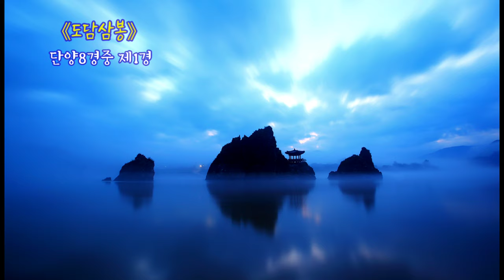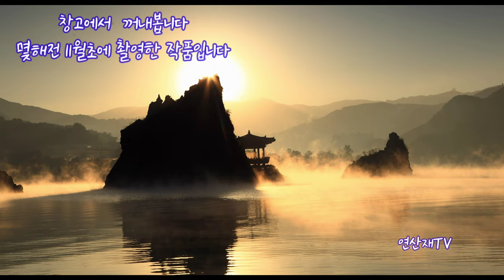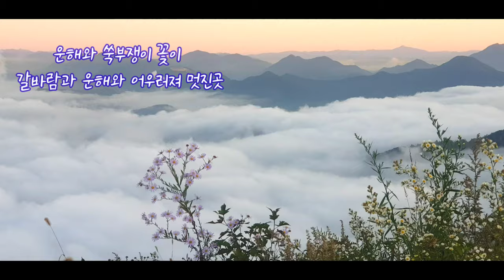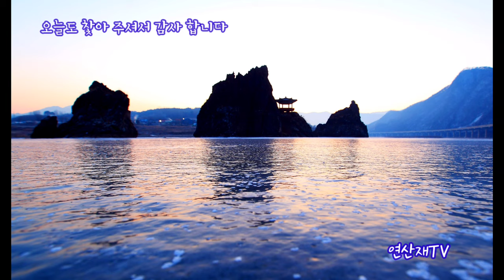단양팔경 / 단양여행 / 도담삼봉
《2020,9,5》
제가 자주 가는곳 단양 !
단양은 관광의 고장으로  단양8경은 물론
극립공원인 소백산 월악산을 비롯해서
금수산  도락산 가은산 제비봉등
산새가 수려한 고장이며
고수동굴 노동동굴등 동굴도 유명한 곳 입니다
오늘은 단양8경중 제1경에 해당하는
도담삼봉과  단양시내를 조망 할수 있는
전망대와 단양천 박지를 소개해 드리겠습니다
도담삼봉은 퇴계 이황선생께서 사랑한 나머지
단양군수로 자청해서 부임한 정도로
아름다운 고장으로
특히 이황선생께서 도담암봉을 제일로 여기면서
도담삼봉을 주제로한 많은 시를  남겼다고
합니다   단양은 도담삼봉 뿐만 아니라
단양시내를 조망할수 있는 전망대가 있는데
그곳은 10월이면  쑥부쟁이꽃과 억새꽃이
아름답게 피는곳으로 운해가 어우러지면
멋진 풍경을 보여주는 곳 입니다
아울려서 캠핑을 할수있는 단양천은 수질이
1급수로 깨꾸하며  경관도 빼어난 곳 입니다